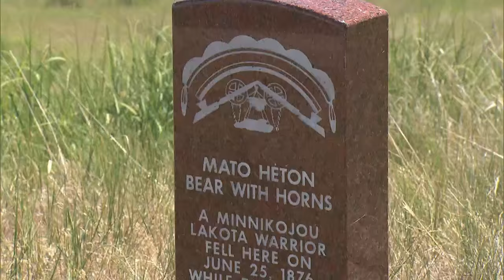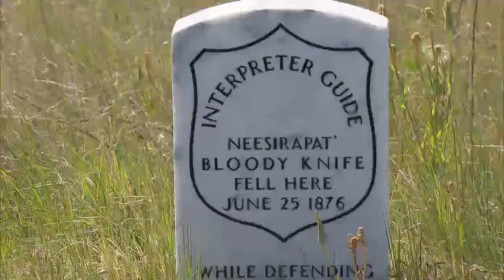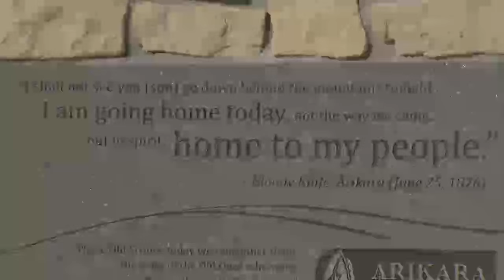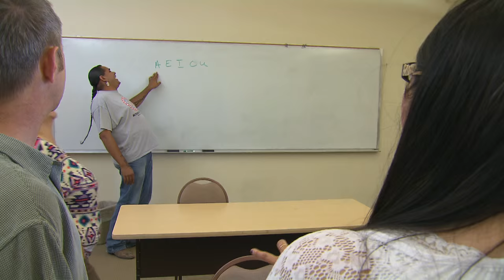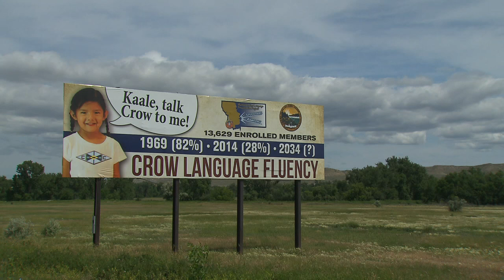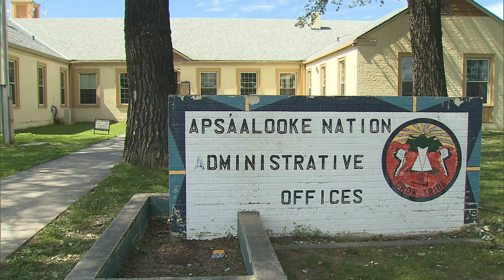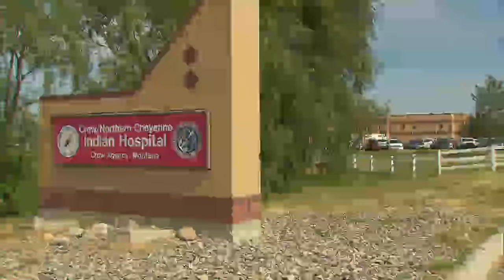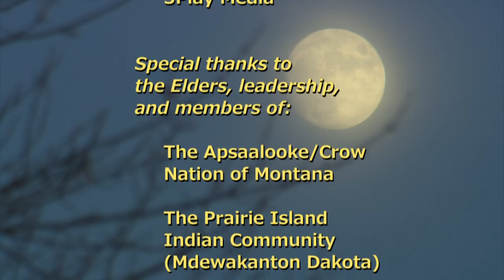Native Report - Season 11 Episode 2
It is a place of history that resonates today, come with us to the Little Big Horn Battlefield National Monument in Montana. Learn how the Crow language is being revitalized. And hear from the Crow Nation Chairman Darren Old Coyote.